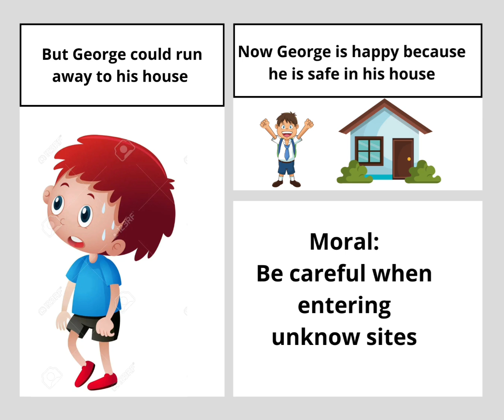Activitat immersió lingüística